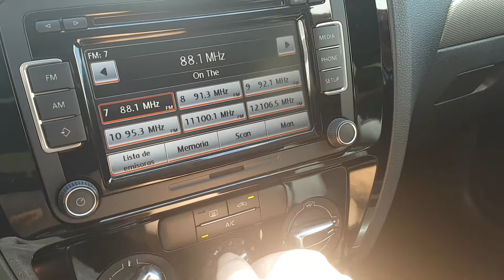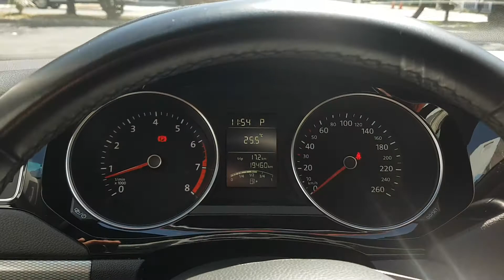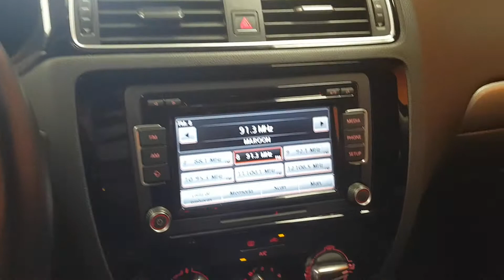VOLKSWAGEN JETTA A6 SPORT TIPTRONIC 2015 *** VENDIDO ***